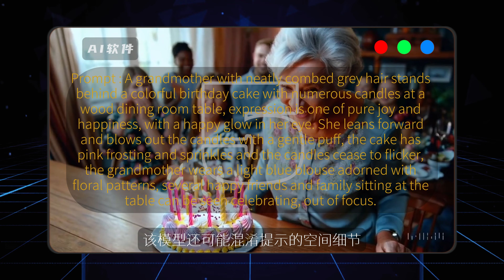Sora目前的弱点